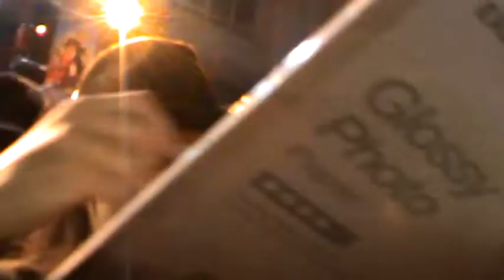Salma Hayek-Puss in boots london premiere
Salma Hayek giving out autographs and taking pics with fans